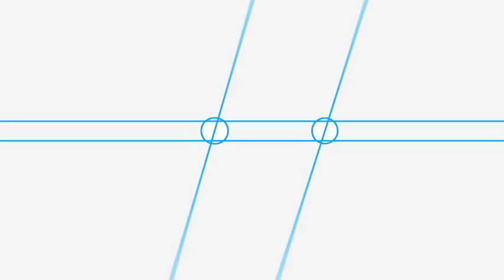Leendert de Jonge - Charles Koechlin/ from: Les Chants de Nectaire, part XV from opus 200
Leendert de Jonge performs from Les Chants de Nectaire, Incantation pour guérir un cerveau malade (part XV from opus 200) composed by Charles Koechlin

This video was recorded in Bimhuis Amsterdam for VPRO Vrije Geluiden.
Vrije Geluiden is a music program for the Dutch public broadcast organisation VPRO.